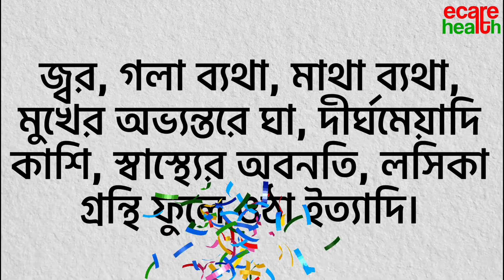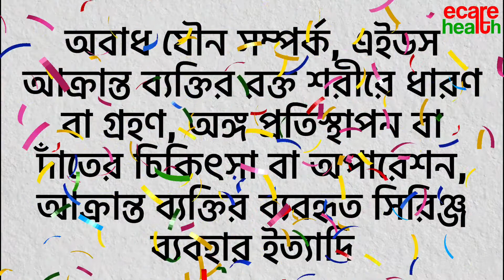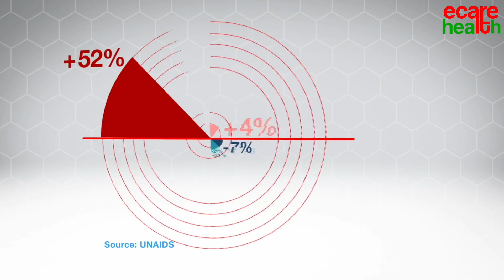আজ পালিত হচ্ছে বিশ্ব এইডস দিবস | World Aids Day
আজ ১ ডিসেম্বর বিশ্বজুড়ে পালিত হচ্ছে বিশ্ব এইডস দিবস | এ বছর দিবসটির প্রতিপাদ্য হচ্ছে- ‘Ending the HIV Epidemic: Equitable Access, Everyone’s Voice’.